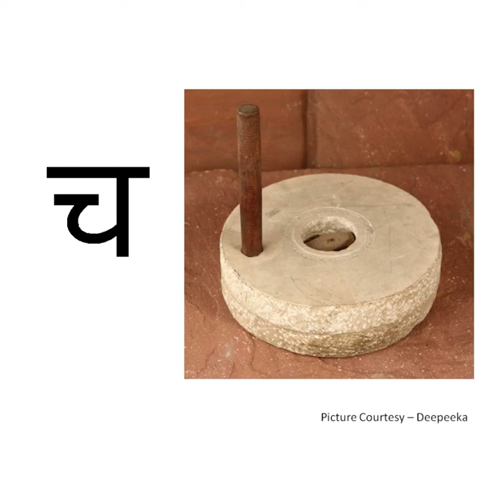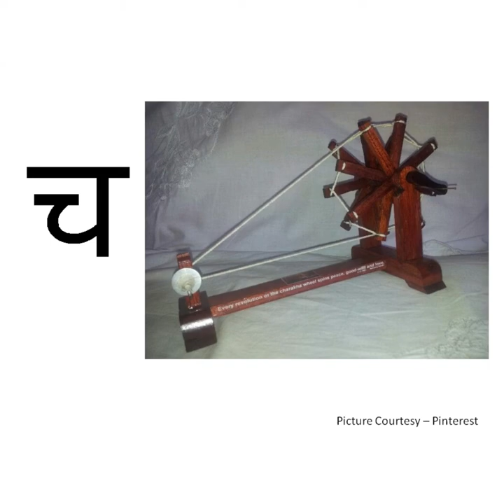The Orbis School - Hindi - Jr KG - Introduction to vyanjan च